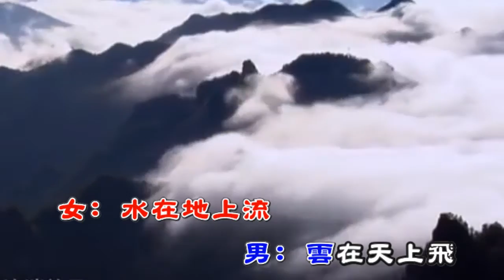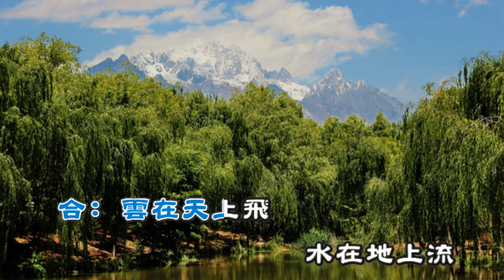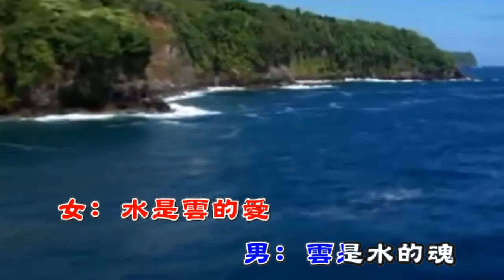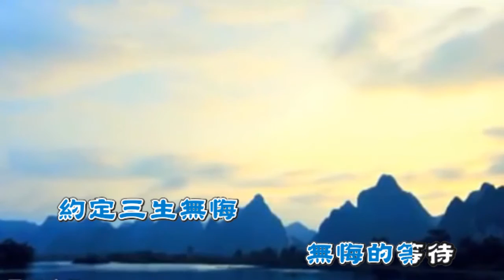我的視訊雲在飛-karaoke 字幕